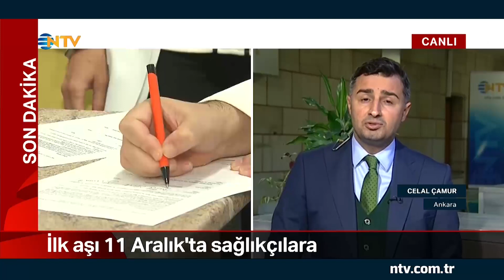NTV | İlk aşı 11 Aralık'ta sağlıkçılara